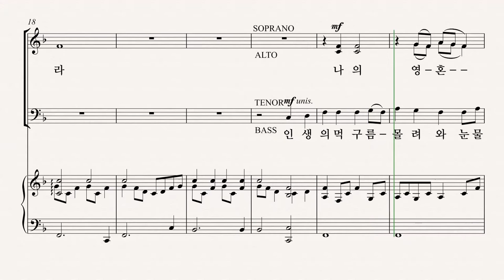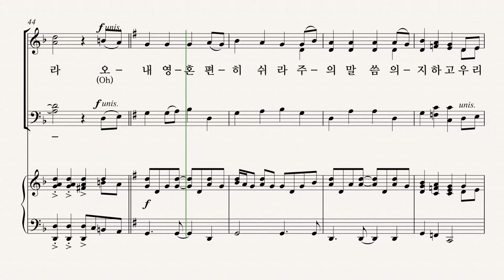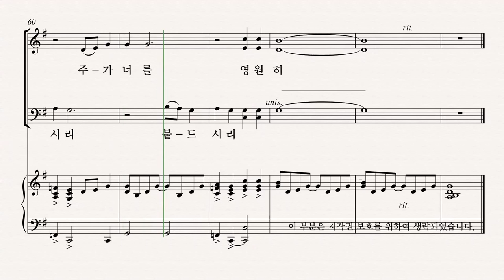[그레이스 성가 1집] Arr. by JON PAIGE '주님의 손' ALTO 파트 듣기